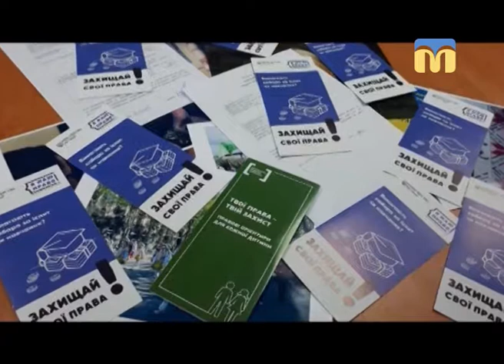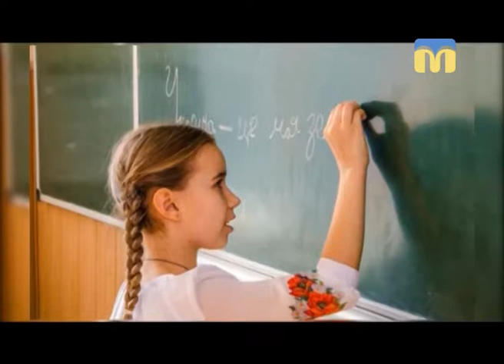Афіша: виставки, концерти, культурно-розважальні заходи